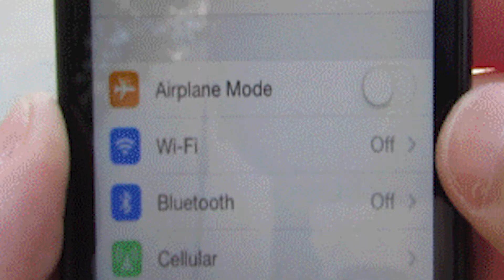The Forest - Whole Lotta Limbs ft. Enrique Iglesias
♪♪ You need cooling
Baby I'm not fooling
I'm gonna send ya
Back to schooling
A-way down inside
A-honey you need it
I'm gonna give you my Limb
Want to whole lotta Limb

MoXy is a gamer, but not a shamer, he might seem lamer than the average Lion Tamer, but his heart is huge and so is his dong, he sniffs your feet and plays beer pong.

**Bows**